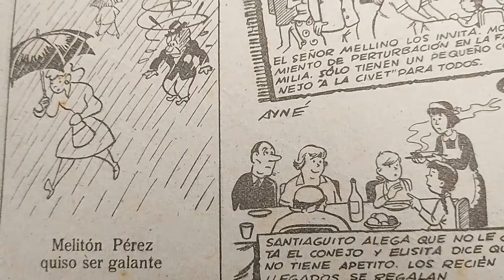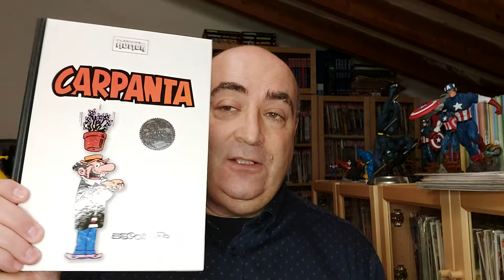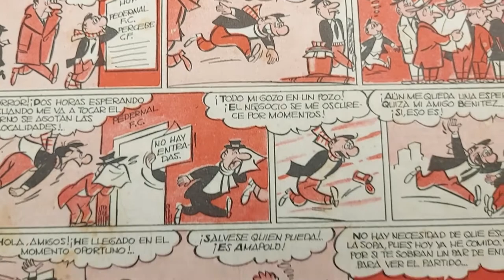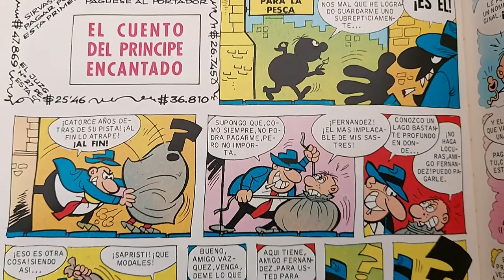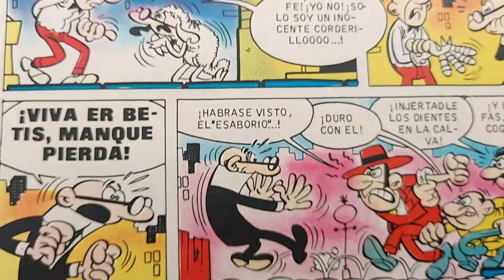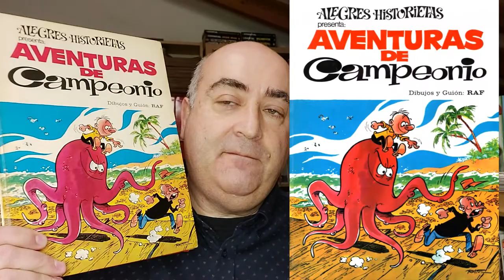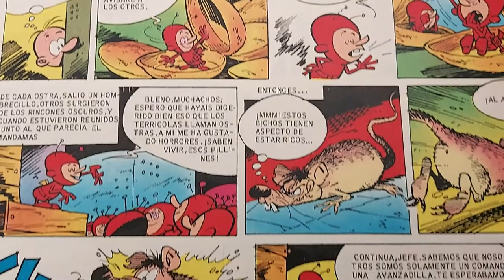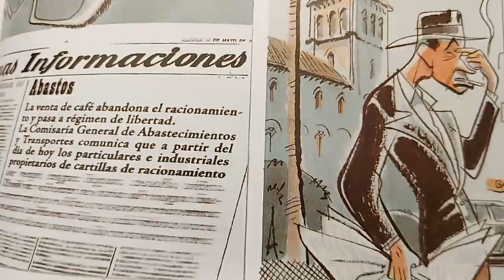VIÑETAS 61: LOS 100 MEJORES COMICS ESPAÑOLES (6)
Diez obras más de la lista. Hoy la cosa va bastante brugueril con Vázquez, Cifré, Jorge, Ibáñez, Escobar...